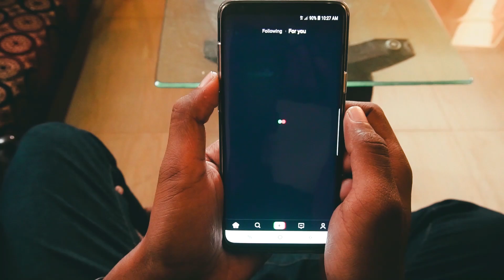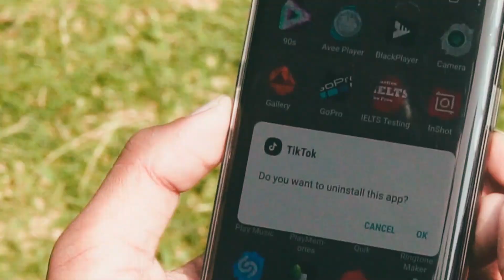Nazib and Akash | Tik Tok | Episode 3 | Banglalink Next Tuber Season 2